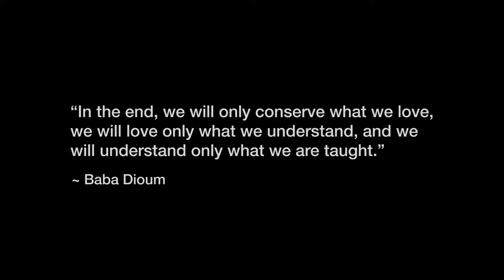Siyaya SANParks Series Highlights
Siyaya - Come wild with us is a fast-paced adventure to fascinating places in and around South Africa's national parks. In each episode a zany professor takes a group of children to explore one of South Africa's national parks.